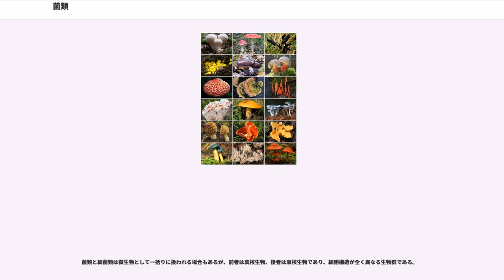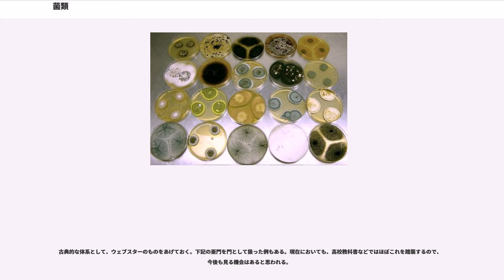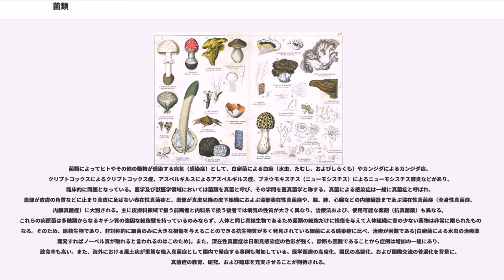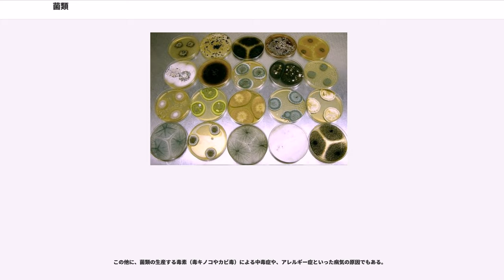菌類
菌類（きんるい）とは、一般に菌糸や子実体を形成する生活環をもつキノコ・カビ、単細胞性の酵母と呼ばれる生活環をもつ菌、ツボカビなど鞭毛をもつ菌などの真核生物の総称であり、生物界では菌界（学名："Regnum" Fungi ）に分類する。外部の有機物を利用する従属栄養生物であり、分解酵素を分泌して細胞外で養分を消化し、細胞表面から摂取する。

元来、「菌」とは本項で示す生物群を表す語であり、やがて微生物学の発展に伴い、「変形菌」を分離区別（現在、変形菌はアメーバ動物に含めている）した「真菌」を総称して菌類と呼んでいたが、それも分子系統学知見から生物学の分類としては「真菌」の用語は使われなくなっている。一方で医学分野では疫学的知見から、真菌症などの原因の病原性菌類を細菌や変形菌と区別するために「真菌」の語が現在も使われている。

菌類に属する生物門の分類は後述するように現在も活発に議論され未だ定まった分類がない状態が続いており、教科書などではかつての古典的分類を用いて説明されることが多い。

菌類に属する生物は、ほとんどが固着性の生物である。微視的には、細胞壁のある細胞からなり、先端成長を行うものが多い。これらは高等植物と共通する特徴であり、菌類が当初において植物と見なされた理由でもある。しかし、葉緑体を持たず、光合成も行わない従属栄養生物である。その点は動物と同じであるが、体外の有機物を分解し、細胞表面から吸収する、という栄養摂取の方法をとる。

形態的には単細胞の微生物であるものから、肉眼的大きさ以上に発達する多細胞生物までを含む。しかし、多細胞体を持つものにおいても、菌糸と呼ばれる1列に配置する細胞列までしか持たず、真の組織を発達させない。体が多数の菌糸から構成されているものは糸状菌（しじょうきん）と呼ばれ、単細胞のままで繁殖するものは酵母と呼ばれる。キノコ、カビ、あるいは糸状菌および酵母はいずれも分類上の単位ではない。

生殖には、胞子を形成するものが多い。生活史は様々であるが、無性生殖と有性生殖を含むものが多く、それぞれに異なった胞子を形成するものが多い。生活環においては、核が単相の状態が優占し、複相の期間は限られる。担子菌および子嚢菌は単相 (n) の一次菌糸が体細胞接合により二核の二次菌糸となる時期があり、他の多くの有性生殖を行う生物に見られる複相 (2n) に対してこれを重相 (n+n) 世代と呼ぶ。酵母は出芽または分裂により増殖し、細胞の融合を行う例もある。

植物寄生のものが多く、農業上重要なものも多い。他方、菌根など、植物と共生するものも知られる。動物に寄生するものは少ないが、重要な病原体も含まれる。自由生活をするものはさまざまな生物の死体や排泄物などの有機物を栄養源とし、生態系において分解者として働くと考えられる。他に発酵に関わって重要なもの、抗生物質を産出するものなどがある。

菌界は古典的にはツボカビ類、接合菌類、子嚢菌類、担子菌類などから構成される。ツボカビ類は鞭毛をもつ遊走細胞を形成し、祖先的形質を持つ。

ツボカビ類(古典的な意味での)以外は生活史のどの部分でも鞭毛を形成しない。それらは有性生殖（接合後の減数分裂で生じる胞子のあり方）で分類される。接合菌は接合胞子嚢を形成するグループで、ケカビなどを含む。子嚢菌は子嚢の中に胞子をつくるグループで、ビール酵母などを含む。担子菌は担子器に胞子を外生する群で、キノコの多くを含む分類群である。

伝統的には、これに有性生殖の型が不明なものをまとめた不完全菌、それに菌類と藻類の共生体である地衣類を独立群とし、上記4群に併置した。また、胞子形成の共通性などから変形菌類を菌界に含めた。

しかしながら、20世紀終盤よりの生物分類全般の見直しの中で、これらに大きな見直しがなされており、2010年代現在でも変更が繰り返されている。ツボカビ類と接合菌類は特に変更の幅が大きく、他に新たに認められた群、菌界から排除された群も多い。また、近年の分子系統解析により、これまで原生動物とされてきた微胞子虫も特殊化した菌類の一群であると考えられている。変形菌は除外された。不完全菌、地衣類は独自の分類群として認めるのをやめ、菌類全体の体系の中に納められることとなった。それらについては後述の分類の項に詳細が解説されている。

菌類と細菌類は微生物として一括りに扱われる場合もあるが、前者は真核生物、後者は原核生物であり、細胞構造が全く異なる生物群である。

菌界は真核生物に含まれる界 (Kingdom) の一つであり、動物界や...